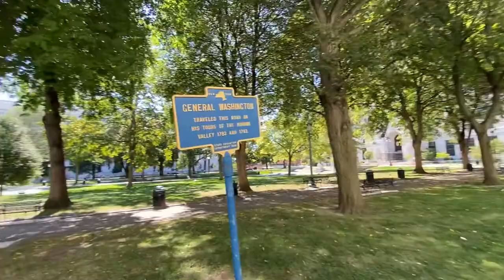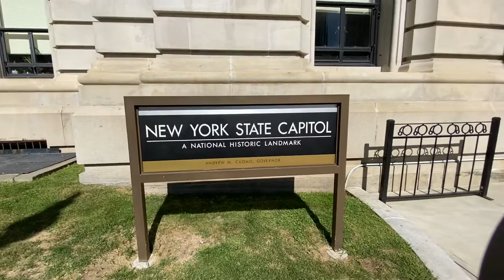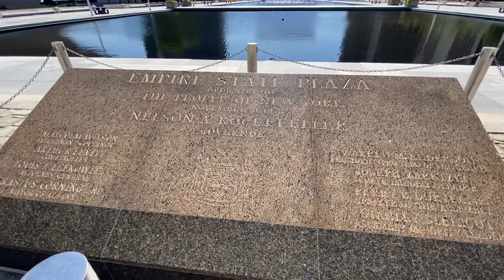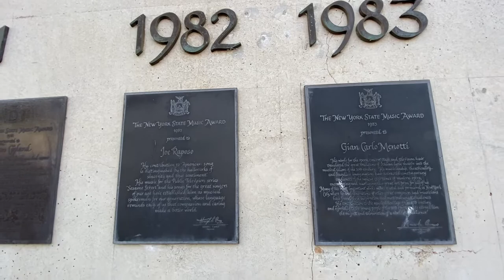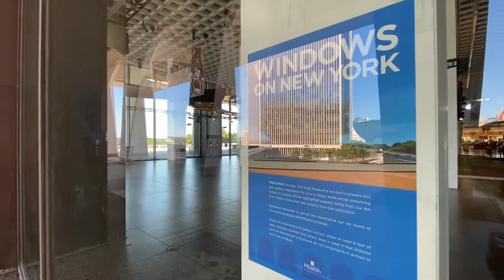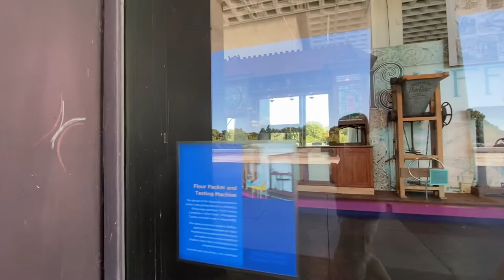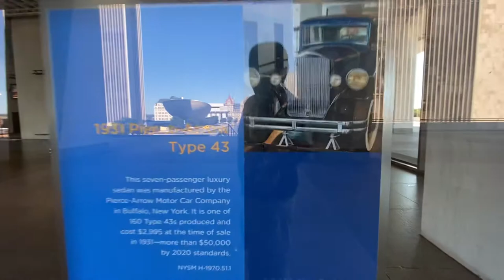Rockefeller Empire State Plaza - Albany, NY, United States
The Governor Nelson A. Rockefeller Empire State Plaza (known commonly as the Empire State Plaza, and also as the South Mall) is a complex of several state government buildings in downtown Albany, New York.

Rockefeller Empire State Plaza Walking Tour - Albany, NY, United States